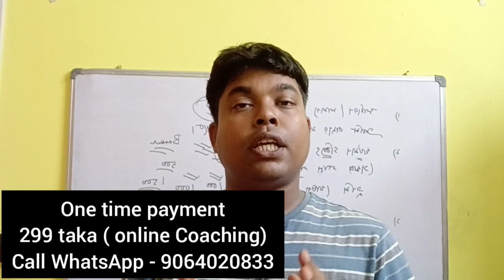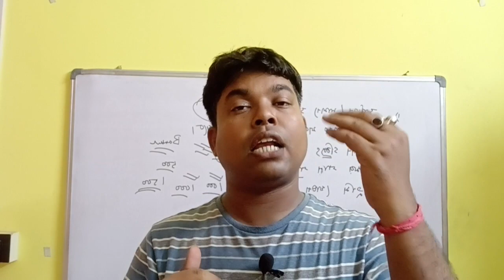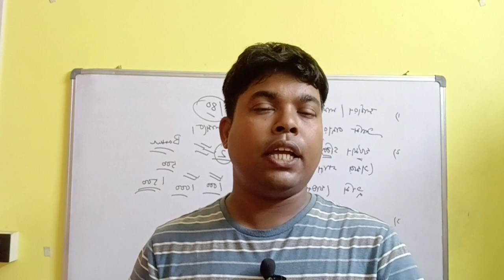West Bengal school service commission । Madrasa service commission । Bengali Subject।